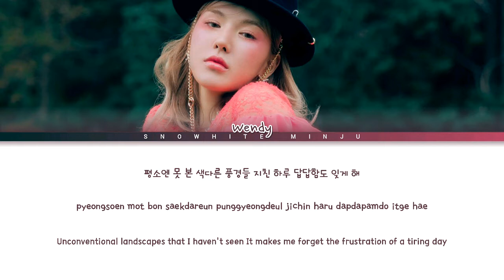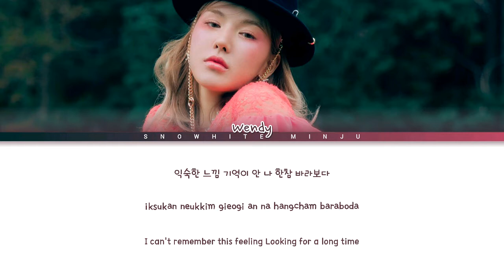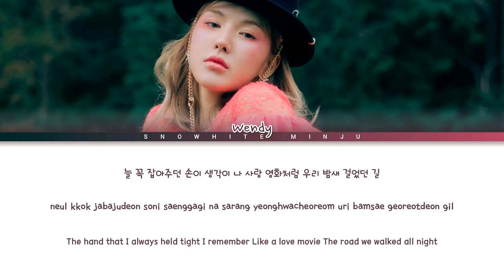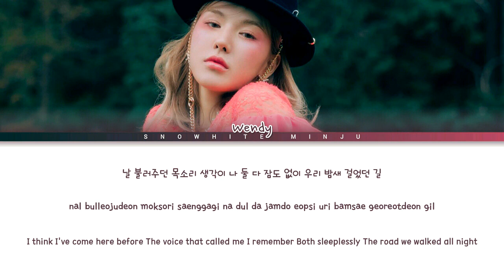웬디 (WENDY) - "The Road" Color Coded Lyrics Han_Rom_Eng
SM ENTERTAINMENT

Album: LIKE WATER
Aritst: Wendy

!! SOURCE (CREDIT'S) !!